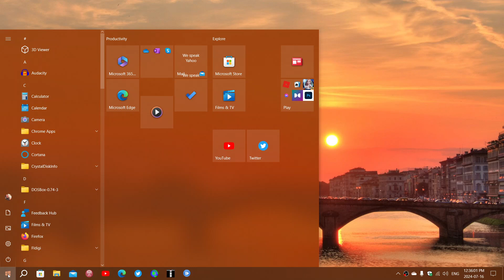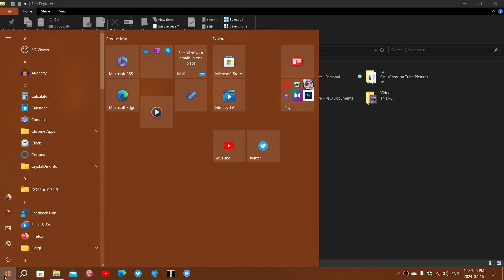Windows 10 end of support start thinking about backups of your important files folders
Backup all your files, this should be done all the time but if you move on to a new PC . upgrade Windows or move to Linux make sure to backup